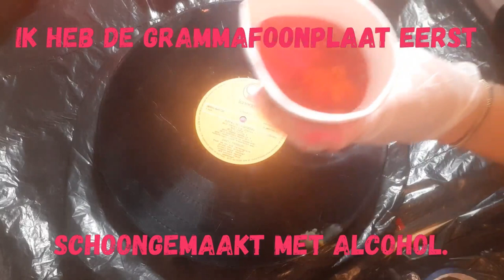#186 MOOI ROOD IS NIET LELIJK....RINGPOUR EN WAAROM IRRITANTE RECLAMES IN VINDEO'S!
Deze video draag ik op aan Lianne Gerth (@liannegerth) en is gegoten met alleen maar rode acrylverf! Geen wt of zwart erbij, maar helaas zat er wel al siliconen in de verf!
Ook bespreek ik hoe jullie mij eventueel kunnen helpen dmv reclames kijken!

Creatieve groet, Liane🎨

hoe krijg je zeker veel cellen, mits de acrylverf verdund met een pouring medium tot de juiste substantie

Ik ben 48 jaar (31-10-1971) woon samen met mijn hondje Bunny inmiddels 10 jaar en ruim 2 jaar in haar Gouden mandje bij mij en moet leren leven met chronische pijn en een beperking!

Eén van de afleidingen van mijn pijn is acrylverf gieten! Acrylverf gieten (acrylic pouring) is een nieuwe techniek om met acrylverf abstracte kunst te maken!

Camere: Iphone 7 plus of Samsung Galaxy A50
Editten: Imovie of Movavi Clips op mobiel

Ik probeer om de dag een video dan wel een vlog online te plaatsen! Afhankelijk van mijn gezondheidssituatie dus druk het 🛎in en je weet wanneer er een video of vlog online staat!

De beelden en foto’s zijn eigendom van LianeS!*